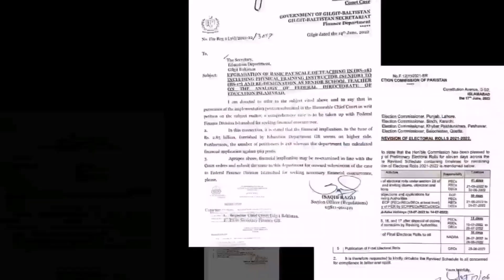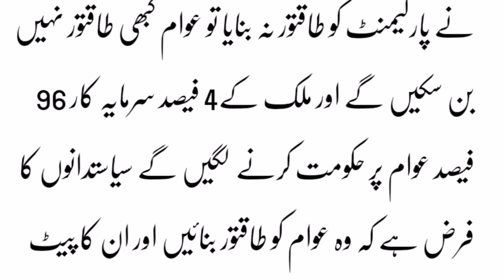Budget 2023-24 | Salaries Increase Of Govt Employees In Budget 2023-24 | Pay and Pension Increase!